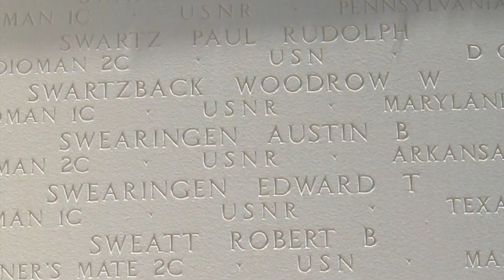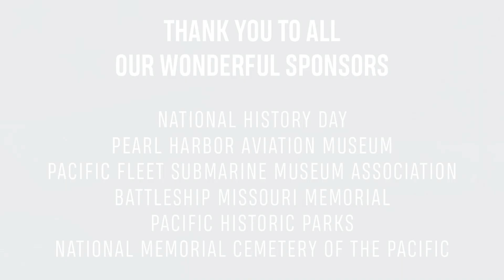S2c Austin Bell Swearingen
Silent Hero: Seaman Second Class Austin Bell Swearingen
Researching Student: Morgan Nietert
Teacher Mentor: Mrs. Jessica Culver
Representing the National History Day in Arkansas

Filmed on location with permission of the National Memorial Cemetery of the Pacific

With Special thanks to the Sponsors of the Sacrifice for Freedom Program
Pacific Fleet Submarine Memorial Association
Battleship Missouri Memorial
Pearl Harbor Aviation Museum